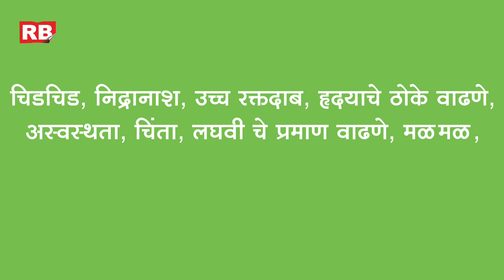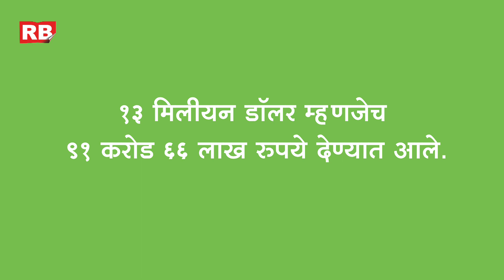रेडबुल काय आहे What's Really in Red Bull? READBULL GIVES YOU WING'S !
रेडबुल मध्ये मोठ्या प्रमाणात कॅफीन टॉरीन आणि साखर हे पदार्थ आढळतात, या पदार्थांमुळेच Red Bull पिल्यावर काही काळ ऊर्जा आणि उत्साह जाणवतो  त्याचबरोबर यामुळे काही काळासाठी आळस नाहीसा होतो बस्सं एव्हढेच !  बाकी ते पंख वगैरे  येणे सर्व अफवा आहेत. रेड बुल हे जगातील सर्वाधिक विकले जाणारे एनर्जी ड्रिंक असून याचे दरवर्षी 630 करोडपेक्षा जास्त कॅन जगात विकले जातात.

कोणत्याही गोष्टीचा अतिरेक हे व्यसनच असतं आणि जिथे व्यसन हा शब्द जोडला जातो तेव्हा तिथे त्याचे दुष्परिणामही येतातच. रोज एकापेक्षा जास्त रेड बुल पिल्याने चिडचिड, निद्रानाश, हृदयाचे ठोके वाढणे, अस्वस्थता, लघवी चे प्रमाण वाढणे, चक्कर येणे अशा समस्या उद्भवू शकतात .

Energy drink: Red Bull is an energy drink that contains caffeine, taurine, and other ingredients that are designed to provide a boost of energy.

Caffeine: Red Bull contains caffeine, which is a stimulant that can help to increase alertness and improve cognitive performance.

Taurine: Taurine is an amino acid that is often found in energy drinks. It has been suggested that taurine may help to improve athletic performance and reduce fatigue.

Sugar: Red Bull contains sugar, which provides a quick source of energy. However, excessive sugar consumption can lead to health problems such as obesity and diabetes.

Artificial sweeteners: Red Bull also contains artificial sweeteners such as aspartame and acesulfame potassium. These sweeteners are used to reduce the calorie content of the drink.

B vitamins: Red Bull contains several B vitamins, including B12, which are important for energy metabolism and the nervous system.

Carbonation: Red Bull is a carbonated drink, which can cause bloating and other digestive issues in some people.

Guarana: Red Bull contains guarana, a plant extract that is also a source of Controversy: There has been controversy surrounding the safety and health effects of energy drinks like Red Bull, particularly in regards to their high caffeine and sugar content. Some studies have suggested that excessive consumption of energy drinks may lead to health problems such as heart disease and high blood pressure.